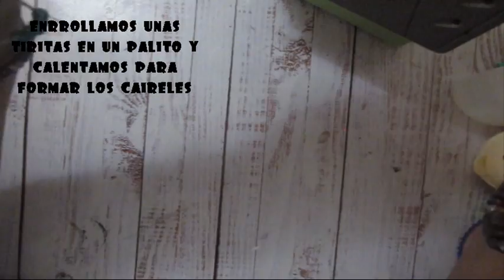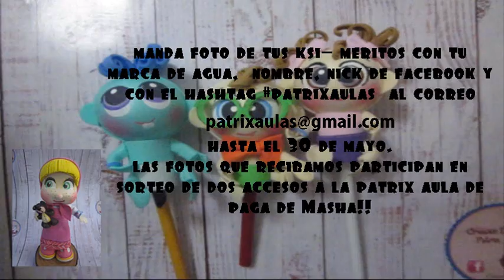ksi- meritos fofulapices DIY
Holaaa manitas inquietas 🙌!! bienvenidos a una nueva patrix alua! en esta ocasión, te invito a realizar este DIY, y que nos mandes por medio de mensaje en nuestra pagina de facebook
foto de tu creación, la foto debe incluir marca de agua, tu nombre o nombre que usas en Facebook y el hashtag
tienes hasta el 30 de mayo de 2017,  para enviar la foto de tu trabajo!

Todas las fotos que recibamos participaran en el sorteo de dos accesos gratis para el aula de paga de Masha y su oso!
Ademas tu foto  aparecerá en nuestra fanpage y en próximo vídeo de Youtube!! (por eso es muy importante que la foto misma, lleve los datos que te pido antes)
Espero que  disfrutes mucho esta patrixaula  y la pongas en practica! me encantará ver tus creaciones!!
Los moldes de esta patrix aula estaran disponibles en nuestra pagina de facebook en el album de "moldes gratis" osea